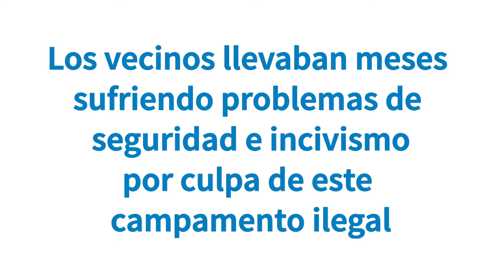Desalojo campamento ilegal en Front Marítim | Xavier García Albiol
⛺🚜 Hemos levantado un asentamiento ilegal, junto al puerto de Badalona, que desde hace bastantes meses estaba causando graves problemas de convivencia e inseguridad a los vecinos del entorno. ¡Felicidades a tod@s ell@s! 👏🏼Vamos a seguir trabajando intensamente para que los vecinos, de todos los barrios, puedan vivir tranquilos en sus casas.